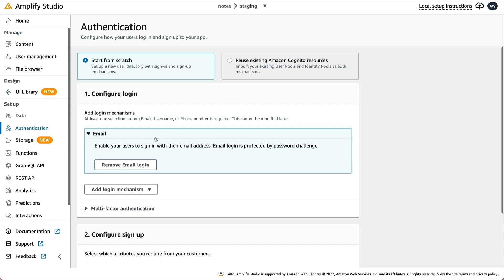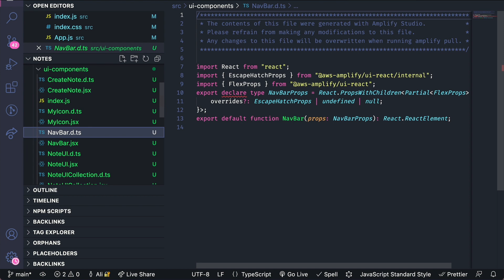Frontend to Full Stack: Add Authentication to your Application | Amazon Web Services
We will add authentication to our application so that users can be created, sign in, and sign out.